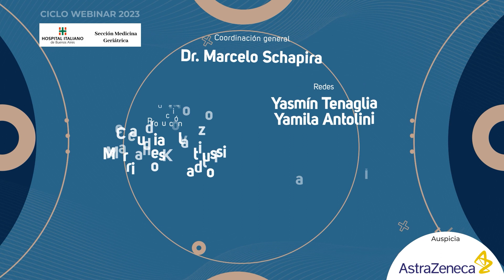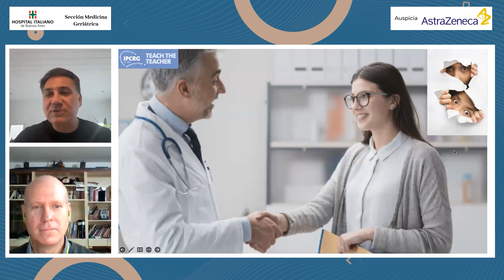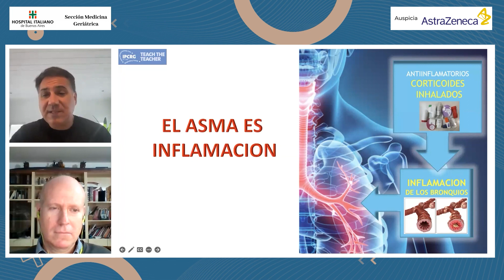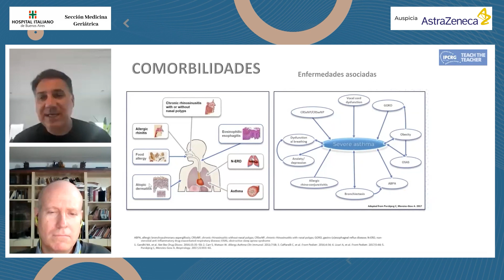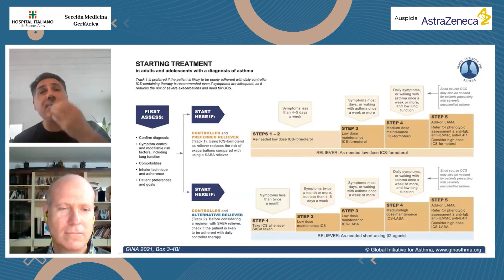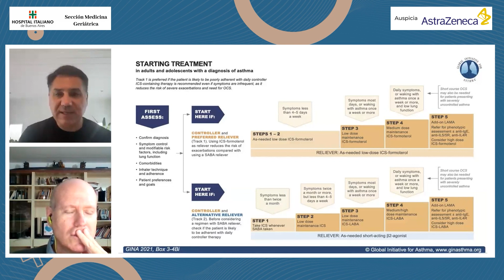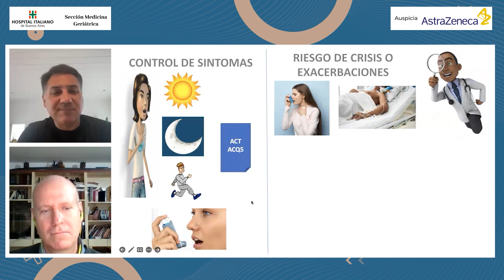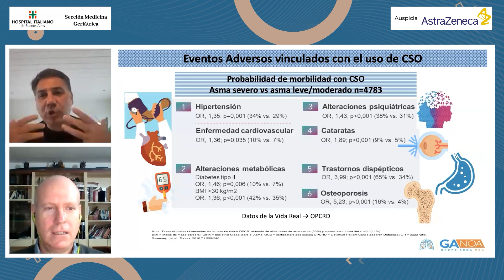Asma, puesta al día para su mejor manejo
🔊 ¡¡Sumate al 5 ° Ciclo de Webinars Geriatría 2023. de la evidencia a la práctica diaria!
!👨‍⚕️Coordinador: Dr. Marcelo Schapira
.➡️ Serie 5. Auspiciada por AstraZeneca
.🗓 🕔 Desde el lunes 03 de Julio 2023.
Estará disponible a partir de las 19 hs (ARG), pero podes verlo cuando quieras!

✅ 10/07 Los inhibidores del SGLT2 , utilidad en el manejo de la diabetes,  y la insuficiencia renal. Dr. Marinano  Kovadloff.
 ✅ 17/07 Asma, puesta al día para su mejor manejo: Dr. Sergio Zunino
 ✅  31/07 Epoc, resolución de casos clínicos frecuentes: Dr. Sergio Zunino
 ✅ EPOC , nuevas estrategias para el manejo en el ambulatorio. Dr. Marcelo Schapira.